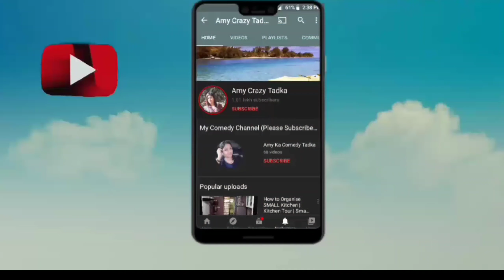Haier 7 Kg Fully Automatic Front Load Washing Machine Details | Best Washing Machine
Haier 7.5 kg front load

Haier 6 Kg Front Load

Haier 8 Kg Front Load

Haier 10 Kg front load

LG (7 KG Front Load Washing Machine)
4k QLED TV (Similar Link)

Mi air purifier
Best buying link (MI Power Bank)